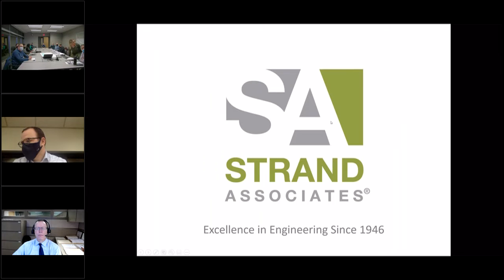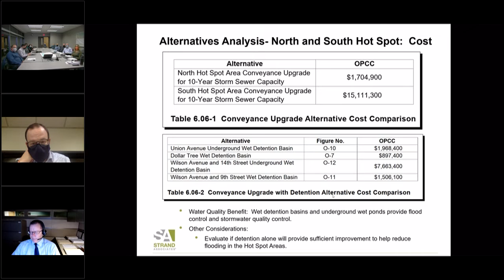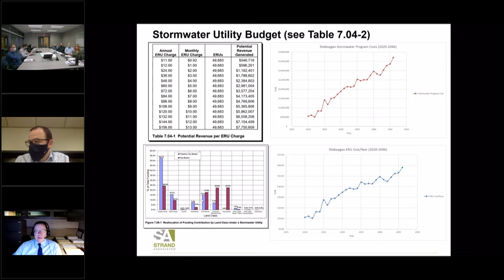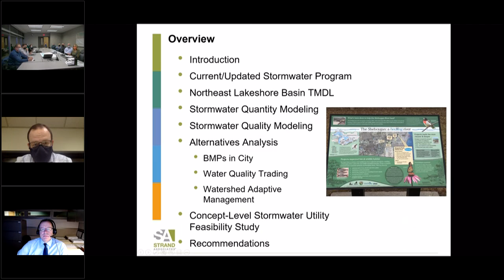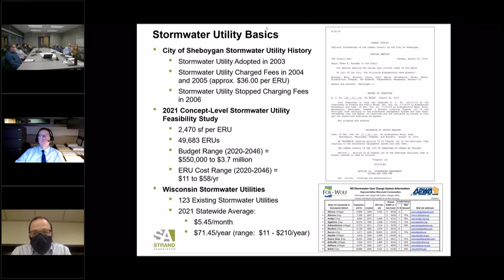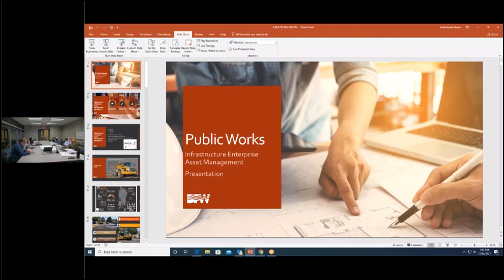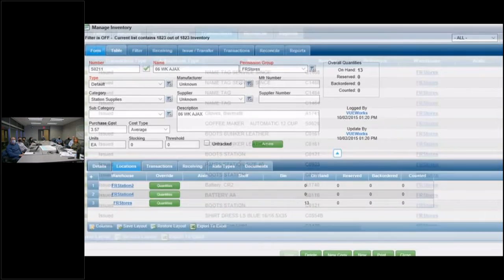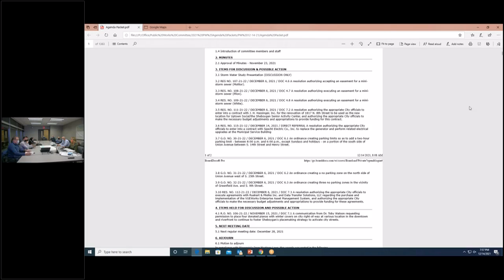Public Works 12142021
MUNICIPAL SERVICE BUILDING - TRAINING ROOM